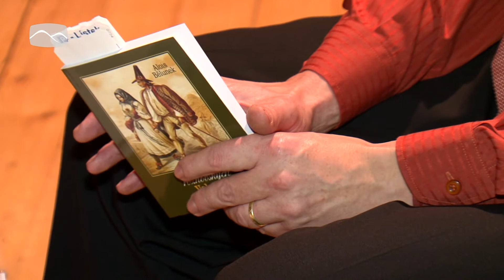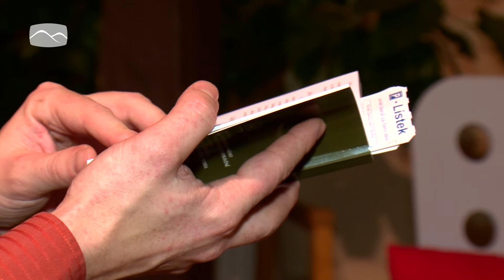V edici Rožnovské malé tisky vyšla další publikace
Jak se na pastvě bavili kravaři, jak se lidé zdravili i jak si nadávali, to všechno najdou čtenáři v knize Ze života rožnovských Valachů, kterou vydalo město Rožnov. Nejnovější svazek z ediční řady Rožnovské malé tisky obsahuje výběr z cenné rukopisné kroniky vlastivědného pracovníka Aloise Bělunka.